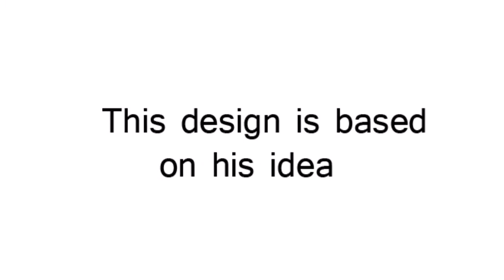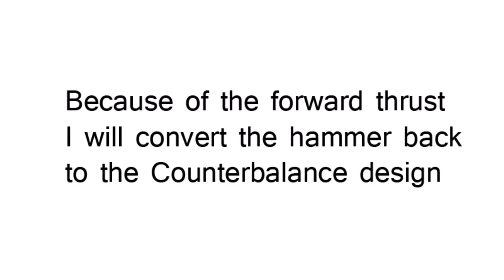Teeter Totter Treadle Hammer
A treadle hammer using a counter weight fixed to the actuator arm.